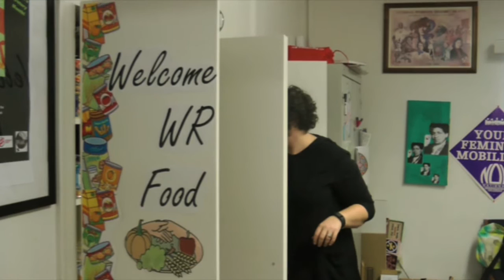CSUN Matador News - February 16, 2017